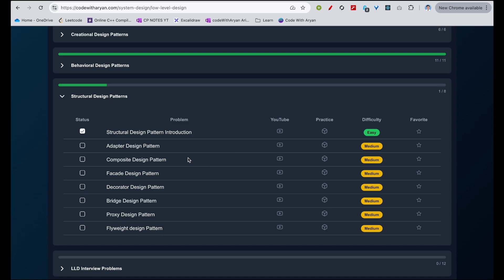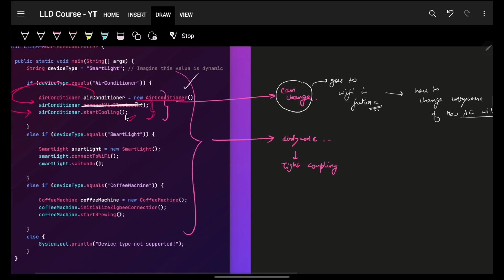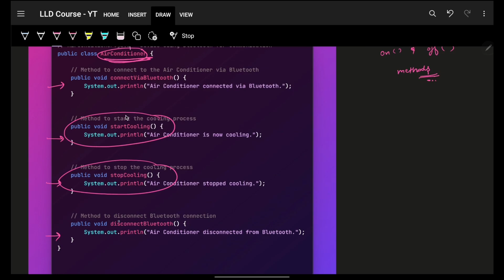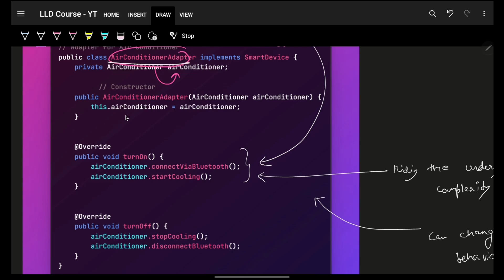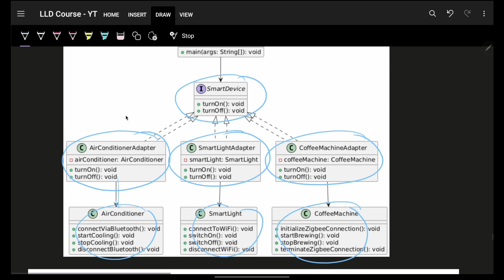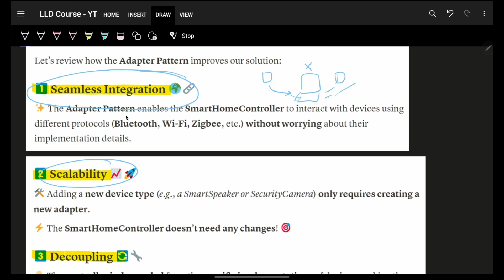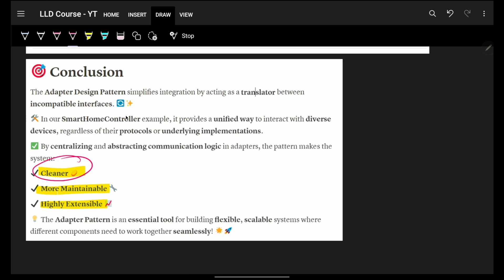Adapter Design Pattern: 🔌 Examples & Implementations in Java ☕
. more coming soon (along with LLD course on Second Channel)

✨ Timelines✨
00:00 - Introduction & Course Context – Interview insights and course objectives.
00:26 - Adapter Pattern Introduction – Overview of the adapter design pattern.
00:30 - Smart Home Connectivity – Challenges in integrating smart home systems.
02:00 - Direct Implementation Issues – Problems with hardcoding and messy code.
03:00 - Design Challenges & Tight Coupling – Inflexibility caused by poor code structure.
08:00 - Adapter Pattern Solution – How adapters simplify and optimize code.
09:00 - Bridge vs. Adapter – Key differences and use cases.
10:25 - Smart Device Interface – Example of AC adapter implementation.
12:21 - Simplifying Complexity – Hiding underlying connection details with adapters.
13:00 - Scalability & Flexibility – Adapting to new changes without modifying core code.
14:01 - Real-World Integration – Applications in smart devices, payments, and more.
15:42 - More Use Cases – Media players, database drivers, and practical examples.
16:45 - Conclusion & Recap – Key takeaways on the adapter pattern.